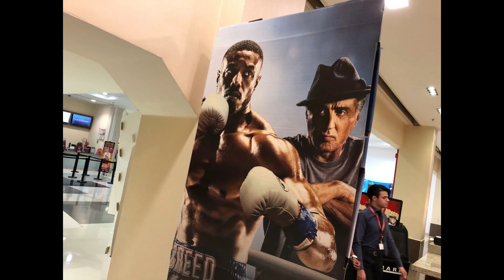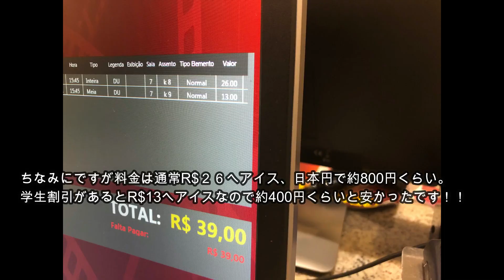Movie day Vlog Vol.1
This is my first time to make Vlog.